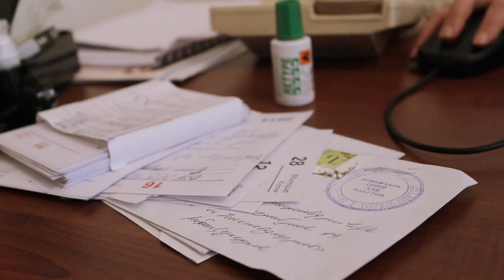A Mother of 4 kids - A Lawmaker of 3 Mlllion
43-year-old Zaruhi Postanjyan is one of the most active Armenian legislators politicians. The work of the deputy and care for 4 daughters, does not distract from the thoughts of having the 6th child.

43-летняя Заруи Постанджян одна из активнейших законодателей и политических деятелей Армении. Работа депутата и воспитание 4х дочерей, не отвлекает Постанджяна от мыслей иметь еще двух детей.